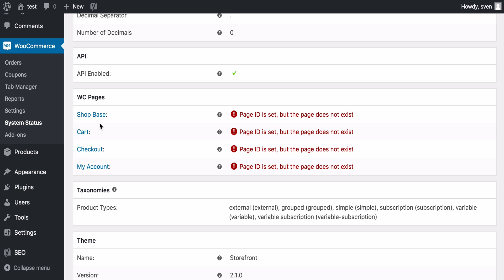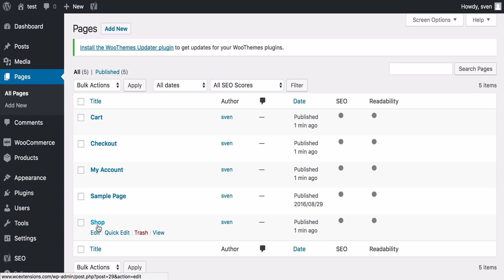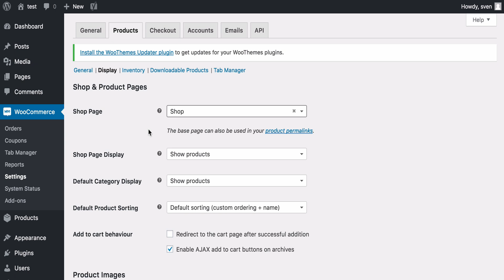How To Re-Install WooCommerce Pages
Update 2020 .it is now under WooCommerce - Status - Tools - Create default WooCommerce pages

How To Re-Install WooCommerce Pages.  Here I show you how to add back any WooCommerce Pages that you are missing.  Maybe you didn't install them at the start... or maybe you accidentally deleted one of the pages previously.

It is very easy to install them back in and WooCommerce even has a button to do it for you!

Once you have added the pages back in you and you have your shop page, you can then set it in under Settings ... Products ...Display ... Shop Page